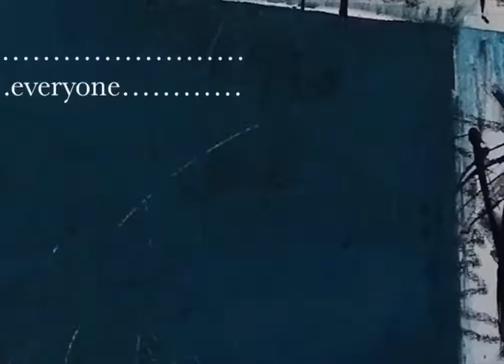Everyone 1.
Original painting by @jamestemte. Check out his art at temteabstract.com!

cheers,
gregg